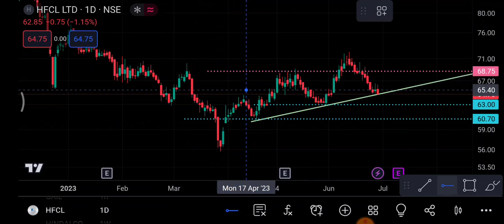Hfcl Share 30 June | Hfcl Share latest news | Hfcl Share price today news